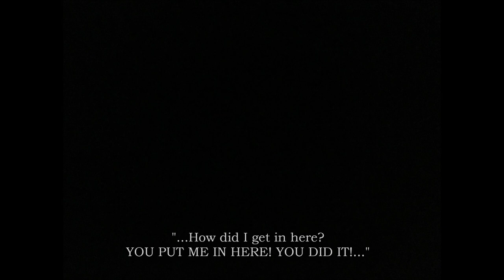"Faster And Faster To Nowhere (JL's Extended Live Revise)" by Donna Summer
Discover music!
ᗪ𝐎ᑎᑎᗩ ᔕᑌᗰᗰ𝐄ᖇ ᔕᑌᑎᗪᗩ𝐘!
genre:   Pop
ᗩᖇTIᔕT:   Donna Summer
ᔕOᑎG:   "Faster And Faster To Nowhere (JL's Extended Live Revise)"
YEᗩᖇ:   2024
ᗩᒪᗷᑌᗰ:   NA